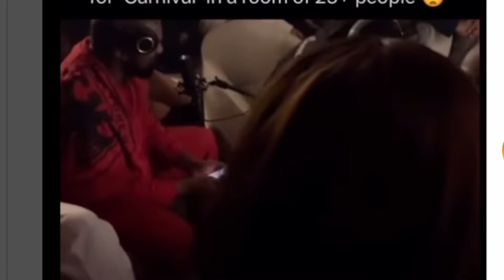NEW Kanye West *LEAKED* Video Is Crazy!!!! | Who Else DOES THIS???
NEW Kanye West *LEAKED* Video is CRAZY! | Who Else DOES THIS Besides Ye!!?!? | new clip of how Ye recorded Carnival for Vultures goes viral... | i'm sure wife Bianca Censori was there too but sorry didn't see lol